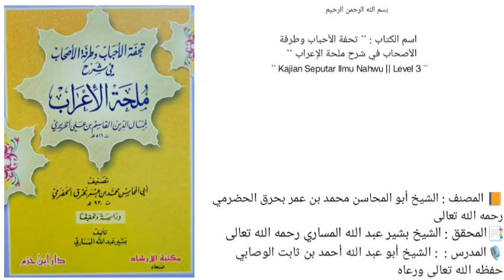كتاب تحفة الأحباب وطرفة الأصحاب في شرح ملحة الإعراب | باب تابع نواصب الفعل | 91 |🎙الشيخ أحمد بن ثابت